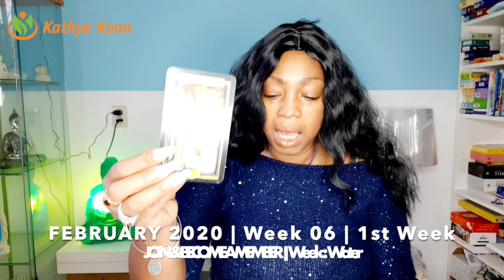OPHIUCHUS WEEKLY PSYCHIC TAROT READING | WEEK 06 | HOROSCOPE FEBRUARY 3 - 9 BY KATHYE KAAN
Kathye